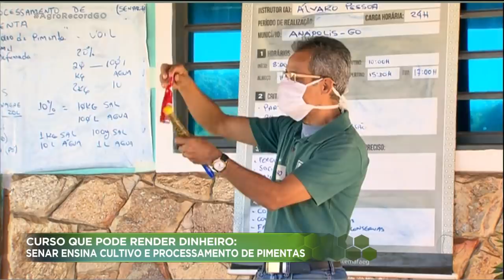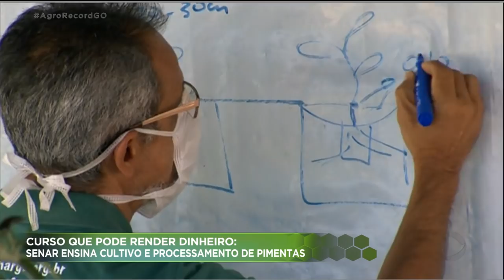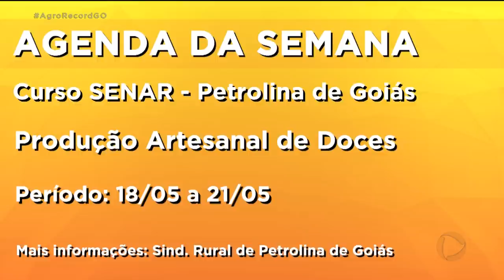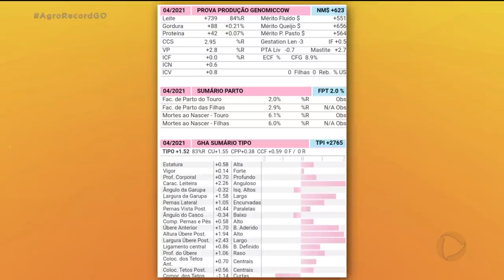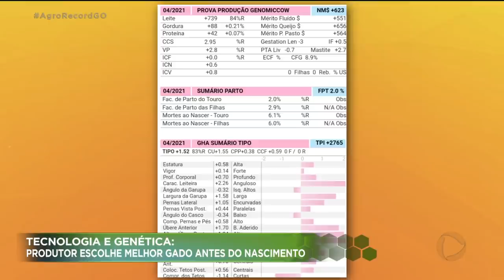AGRO RECORD 14/05/2021 - PROGRAMA COMPLETO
O Agro Record desta semana destaca:
O aumento no custo de produção de verduras preocupa os  horticultores.
Os gastos com adubação praticamente dobraram desde  o início da pandemia. A produção de  pimenta pode  ser  uma boa alternativa  pra complementar a renda de  quem  mora no campo  ou tem um espaço para o cultivo no quintal. Saiba como  a tecnologia e a ciência podem  ajudar a melhorar cada vez mais a  qualidade genética do rebanho leiteiro.